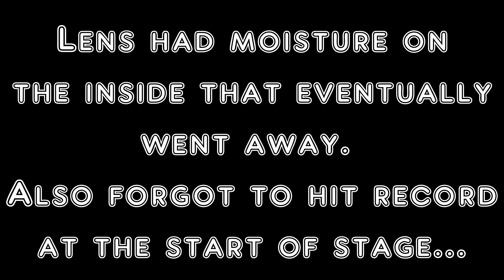Stage Two | Fears, Tears, and Beers | Ely, Nevada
This was my first MTB race ever. I decided to join the beginners category. I was timed on stage two, three, and four. I ended up coming in 6th overall. Looking forward to next year!

An enduro format mountain bike event. Pedal your bike to the top of the mountain and then you are timed at specific sections of the course. There will be 2-7 timed sections, mostly twisty downhills and sprint sections. The sum of the times on these special tests will determine the winner.